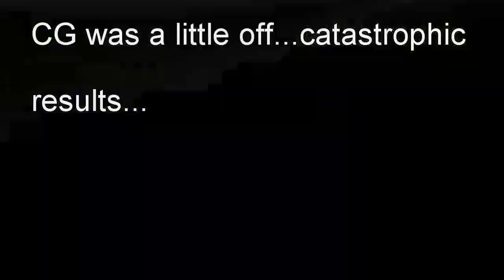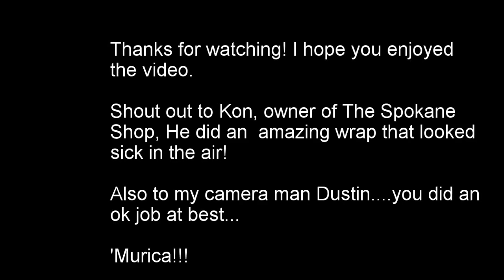RC Seaplane/Snow Plane Flights and CRASH! Tailspin adventure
The adventures of Tailspin the RC sea/snow plane. I fly my RC plane around our property capturing glorious views. I also try a new go pro mount on the rear of the plane which has horrible results. Watch this high flying action and enjoy the wood splitting nose dive that makes my plane into perfect kindling.